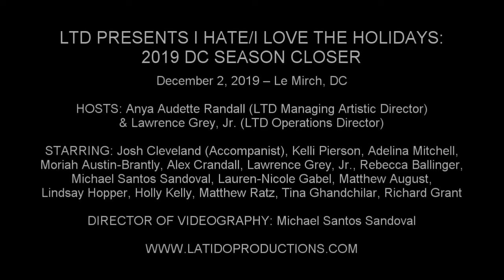Holly Kelly - "What Baking Can Do" (Waitress: The Musical)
LTD PRESENTS I HATE/I LOVE THE HOLIDAYS: 2019 DC SEASON CLOSER

December 2, 2019 – Le Mirch, DC

HOSTS: Anya Audette Randall (LTD Managing Artistic Director) & Lawrence Grey, Jr. (LTD Operations Director)

STARRING: Josh Cleveland (Accompanist), Kelli Pierson, Adelina Mitchell, Moriah Austin-Brantly, Alex Crandall, Lawrence Grey, Jr., Rebecca Ballinger, Michael Santos Sandoval, Lauren-Nicole Gabel, Matthew August, Lindsay Hopper, Holly Kelly, Matthew Ratz, Tina Ghandchilar, Richard Grant